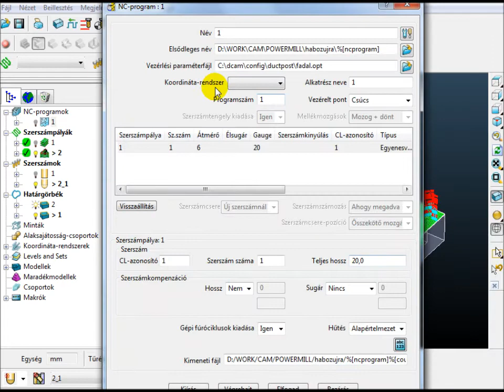PM9 Postpr. Setting 2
Powermill9 Postprocessor Setting 2